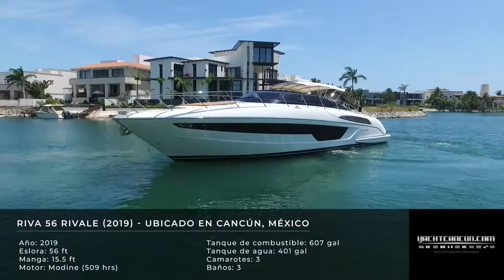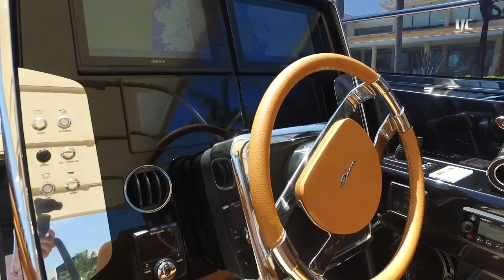A la venta: yate de lujo RIVA 56 Rivale 2019 ubicado en Cancún, México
Oportunidad para hacerte del lujoso yate RIVA 56 Rivale 2019 a la venta en Cancún, México. Para obtener más información visita